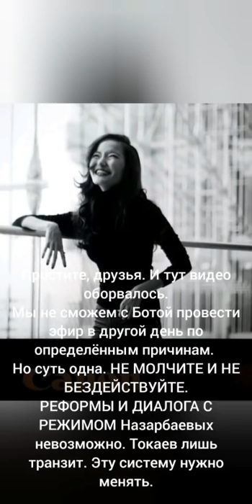РЕФОРМЫ НЕВОЗМОЖНЫ С ЭТОЙ ВЛАСТЬЮ.